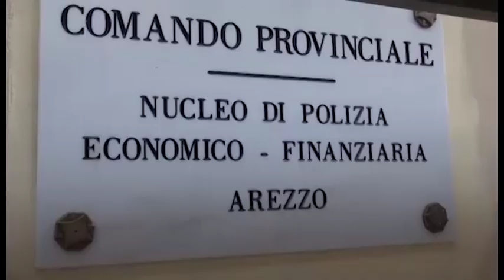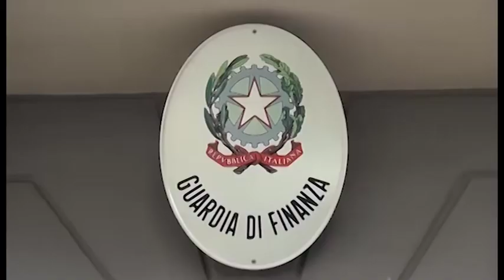Beni intestati alla convivente per non pagare debito con l'erario: orafo denunciato